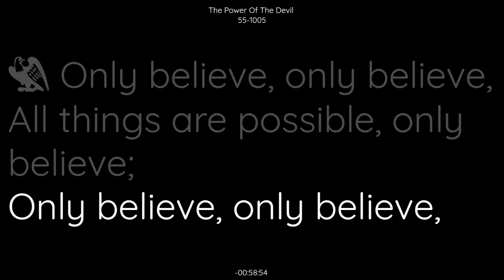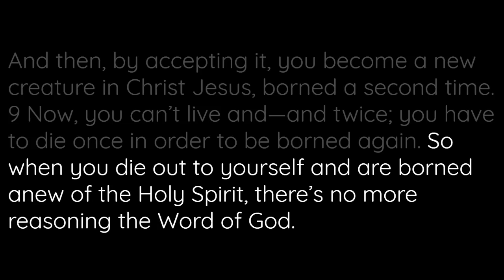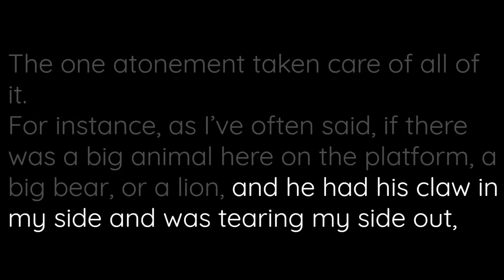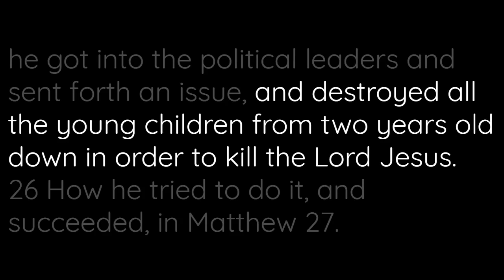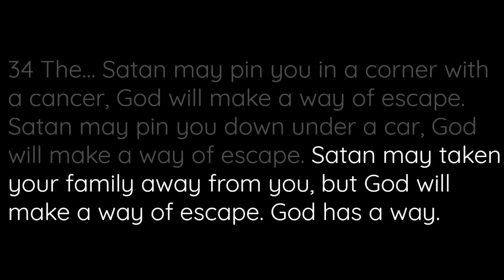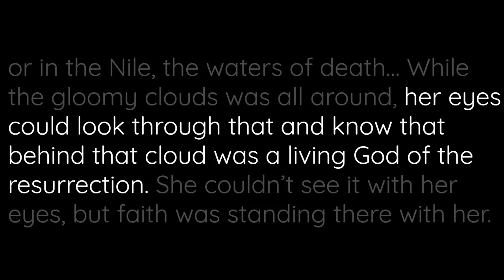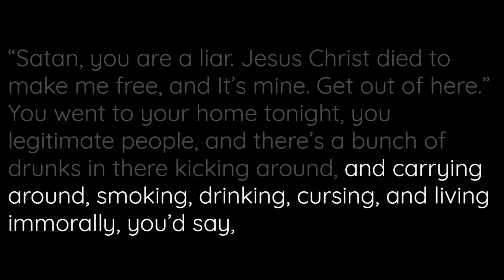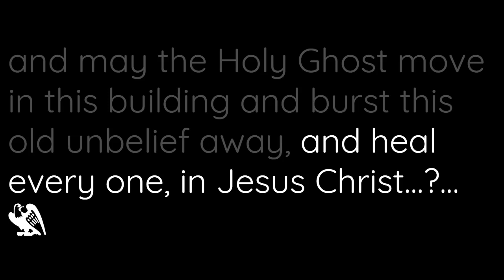55-1005 - The Power Of The Devil - William Branham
55-1005 - The Power Of The Devil - William Branham

55-1005  THE.POWER.OF.THE.DEVIL_  CHICAGO.IL  WEDNESDAY_
«  E-5       †        So bear with us a few moments, if you will, while we read God's Word and talk about Jesus just for a little while. That's the reason we're here, to exalt Him. And that's our motives, that--that you love Him, and worship Him. And we meet together to worship Him that way.
Now, in the Book of Exodus I wish to read just a portion of Scripture while I speak, maybe the next night or two, on this marvelous Book.
And there went a man of the house of Levi, and took to wife a daughter of Levi.
And the woman conceived, and bare a son; And when she saw that he was a goodly child, she hid him three months.
May the Lord add His blessings to the reading of His Word.

55-1005  THE.POWER.OF.THE.DEVIL_  CHICAGO.IL  WEDNESDAY_
«  E-6       †        I always like to read His Word, because what I say might be wrong, and it might fail. But if I read just a verse out of Here, I know that the people hasn't come in vain, because that's God's Word, and It will never fail. It's always be right. Times may change, and people may change, but God's Word will never change. It's just as changeless as eternity is.
Now, this Book of Exodus is one of my favorite books of the Old Testament. The very word "Exodus." "Exodus" means "called out." In otherwise, it means the Church itself: Exodus.
They were called the people of God while they were down in Egypt. And then when they were called out, they were then the Church of God, because church means "called out, separated."

55-1005  THE.POWER.OF.THE.DEVIL_  CHICAGO.IL  WEDNESDAY_
«  E-7       †        That's the way you--you know when you're in the true Church, when you've been called out by God, separated from the things of the world, and love the Lord with all your heart, and all your soul and mind, then you know you're in the Church.
Now, they might have different dog tags they put on you, like Methodist, Baptist, Presbyterian, Pentecostal; but that's just the dog tag. You see?
But after all, I didn't mean it that way. Now, I didn't think about that. I--I meant the brand that you're wearing (You see?), in otherwise. That's... They have a name of, "You belong to the Methodist church," but really, there's only one Church, and that's the Church of those who are borned again. And that's the only Church. You're--you never join God's Church. There's no way of doing it at all. And you're borned in God's Church.

55-1005  THE.POWER.OF.THE.DEVIL_  CHICAGO.IL  WEDNESDAY_
«  E-8       †        Jesus said, "Except a man be borned again, he cannot understand the Kingdom of heaven." There's no way of understanding it until you are borned again, and then God reveals Himself to you, and then you know that you've passed from death unto Life, because no man can call Jesus the Christ, only by the Holy Spirit. See?
The only way that you'll ever know that Jesus is the Christ, is when the Holy Spirit personally witnesses to you that He is the resurrected Lord Jesus. No matter what He would do, what kind of signs, what kind of miracles, you'll never know it until your personal experience with God.
You say, "Well, I believe it because the Bible said so." Well, that's good. The Bible, it's true. It knows it. "Well, the preacher said so." Perhaps, he knows it. "Mother said so." She knows it. But what do you know about it? You'll never know it until it's revealed to you individually by the Holy Spirit. And then, by accepting it, you become a new creature in Christ Jesus, borned a second time.